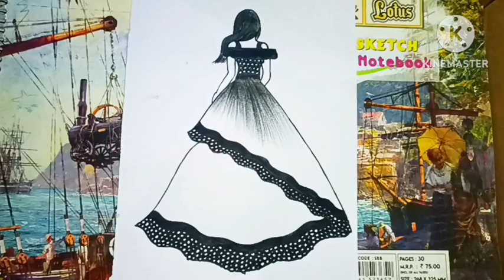Easy girl backside drawing Fashion girl drawing backside # girl drawing easy way to step by step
Hello dosto
Fashion girl drawing easy
Fashion girl drawing simple and beautiful
Beautifull fashion girl drawing easy way to step by step
Fashion girl drawing easy backside
Fashion girl drawing backside
Backside girl drawing easy
Backside girl pencil drawing
Fashion girl dress drawing easy
don't forget my videos